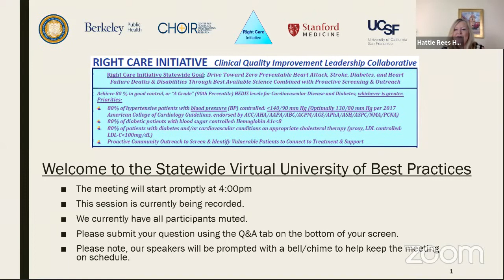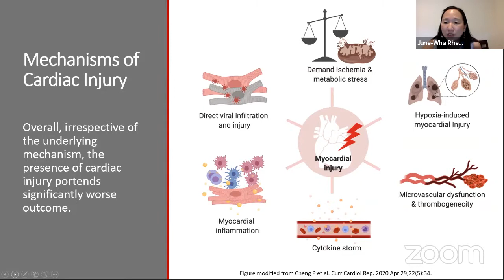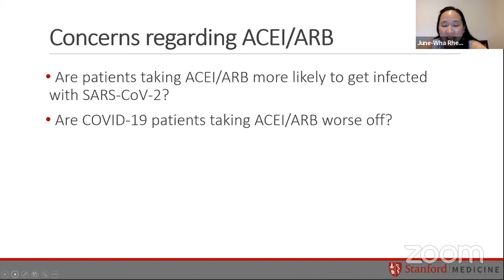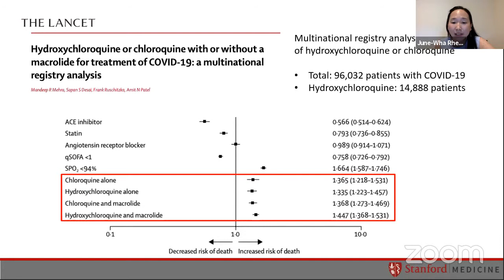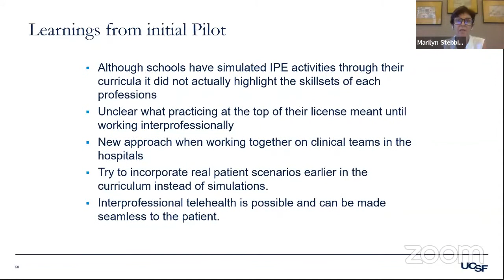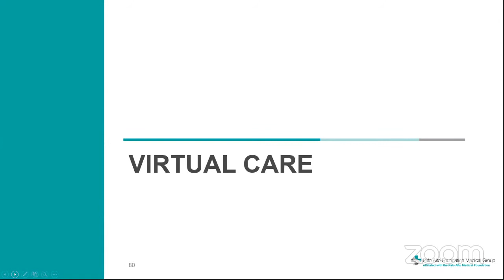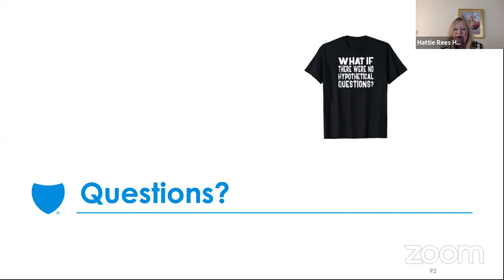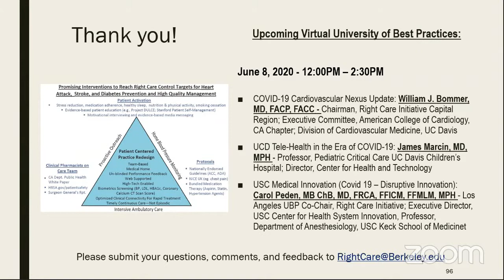Right Care Initiative - Virtual University of Best Practices 5.26.2020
For the meeting agenda and materials, visit RightCare.Berkeley.edu